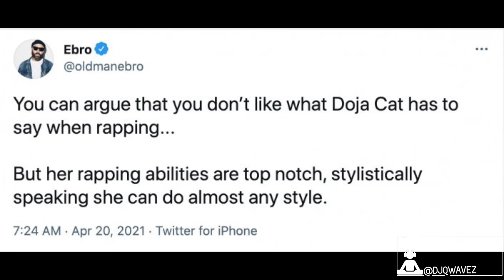Ebro Calls Doja Cat's Rapping Abilities "Top Notch"